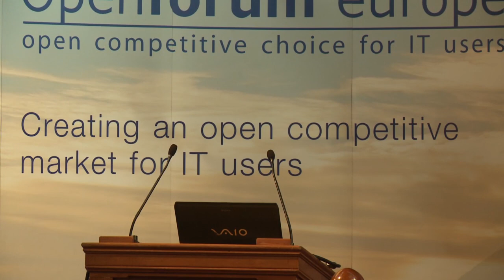What Does Open Innovation mean for the European ICT Market? part 4 of